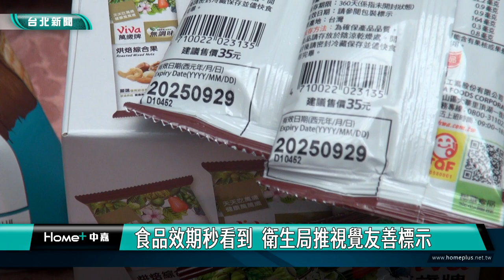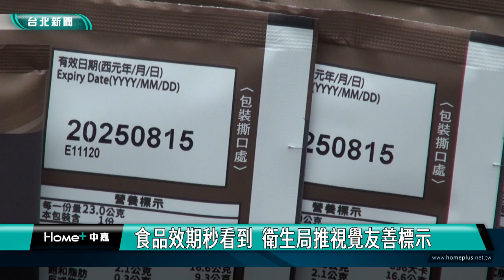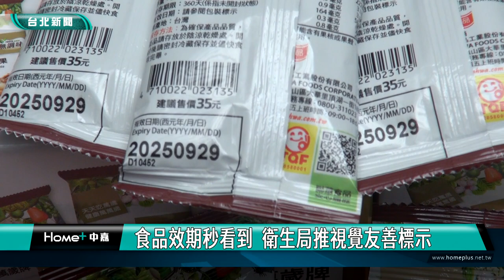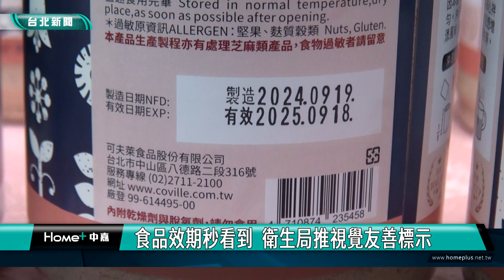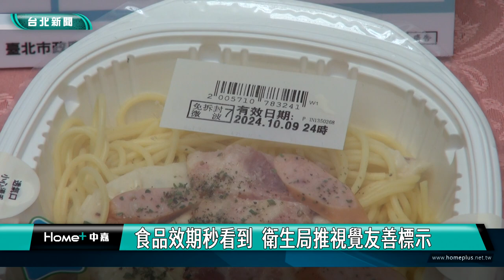食品效期秒看到 衛生局推視覺友善標示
隨著食安意識抬頭，消費者除了美味外，食品有效日期也是許多消費者關注重點，為了讓消費者快速獲取食品效期資訊，台北市衛生局首創「食品有效日期視覺友善標示」，邀請食品製造業及各大連鎖通路商參加，共計14家業者響應，以放大包裝上字體等4種清楚的呈現方式，方便消費者即時獲取食安資訊、安心選購。

民眾採買食品，最常看的包裝資訊就是有效日期，但最怕翻來覆去找不到，為了改善食品有效日期辨識度，衛生局調查市售食品有效日期呈現方式，歸納出「字體放大、展示面呈現、顏色與背景對比、乾淨標示」等4大面向，輔導業者進行優化，只要同時符合2種以上效期呈現方式，民眾就可以快速獲取有效日期資訊。

這次共有14家業者自願加入效期友善標示行列，並提供59件效期友善標示產品，透過食品效期視覺友善標示方式，民眾不用再花費更多時間找尋效期資訊。

衛生局表示除了精進食品業者，有效管理製造或販售場所內的食材與商品品質，也期待更多食品業者，站在消費者立場，設計有效日期呈現方式，打造安心選購環境。